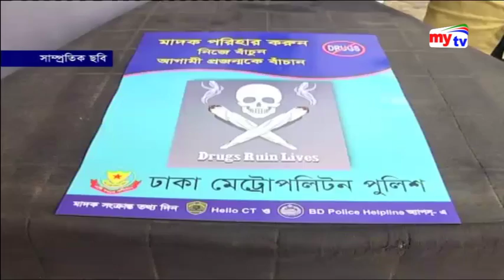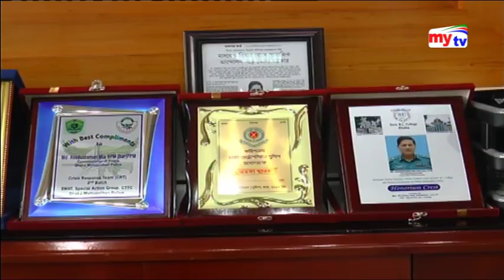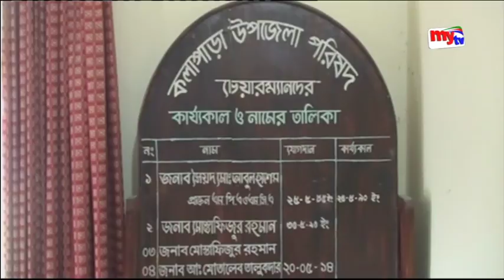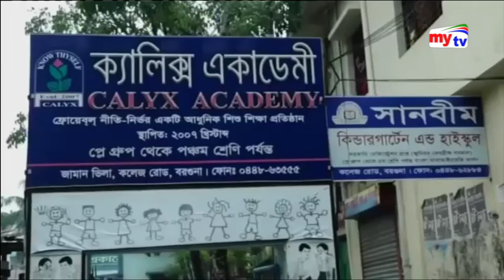Latest mytv News Update।02:30pm।Tuesday।19.06.18